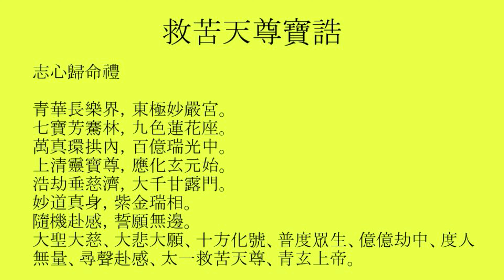〈救苦天尊寶誥〉12遍#祈禱救助#破除邪障#太乙天尊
持誦前先恭請太乙天尊，志心皈命，用虔誠的心，向太乙天尊祈禱，希望獲得太乙天尊的幫助。

救苦天尊或稱太一天尊，又稱「太乙天尊」，也有稱天尊「十方救苦天尊」。在道教，太乙天尊
是濟度人鬼的十方救苦天神，專司拯救遭難而不幸墮入地獄之人，受苦難者只需要虔誠祈禱，堅持不輟以赤誠的心唸誦「太乙天尊」聖號，即能得到救助。

〈救苦天尊寶誥〉與〈救苦號〉相同，經文節錄自《諸師真誥》，底本出處：《正統道藏》洞真部讚頌類。